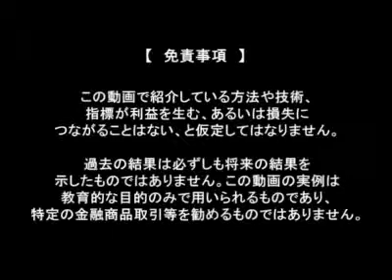【第1話】内藤忍のShinoby'sBAR～中田市長の投資に対する考え～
【出演者】内藤忍、ゲスト:中田宏(横浜市長)【内容】大阪の橋本知事、宮崎の東国原知事と地方自治体がここ最近、日本で大きな盛り上がりを見せています。今回はその中でも中心的で勢いがある横浜市市長、中田宏さんを記念すべきShinobys BAR10回目のゲストとしてお招きしました!(09年07月24日更新)